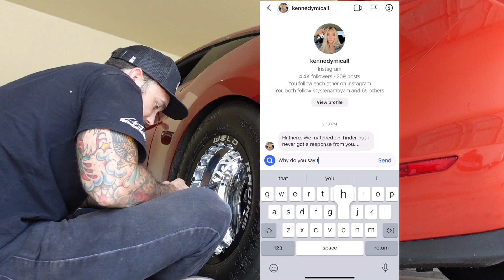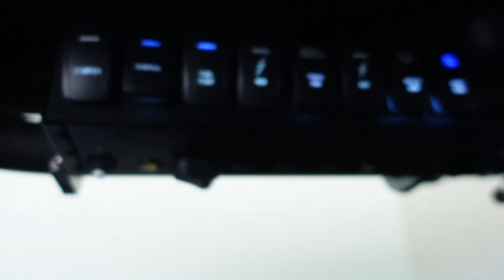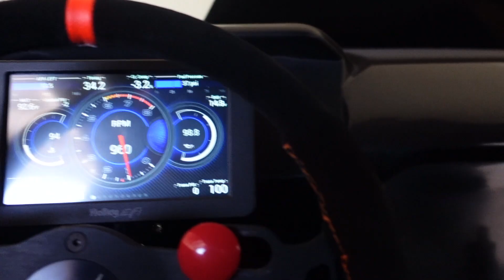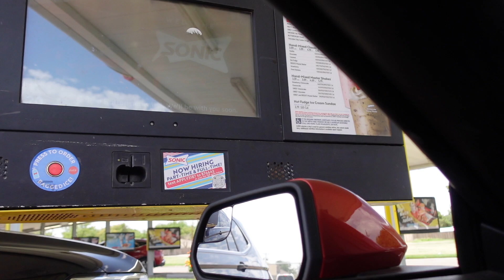Picking up Girls on Tinder | In a 2000hp Turbo Mustang!